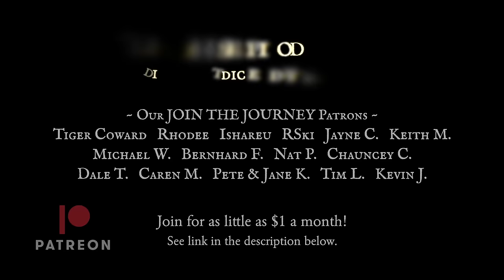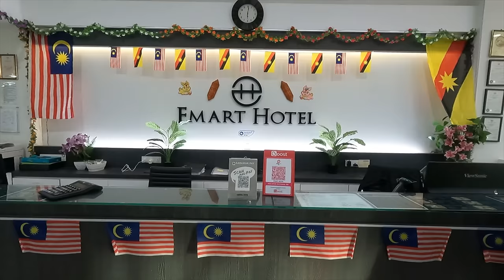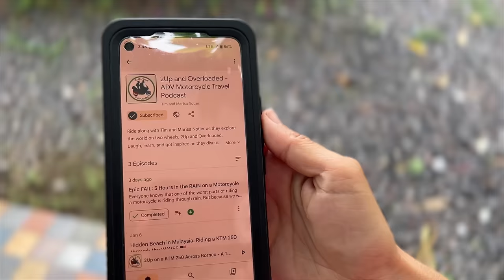EPIC FLOOD vs MOTORCYCLE in Malaysia - Will the KTM 250 ADV make it through? 🇲🇾 [SE E39]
As we continued our journey riding a motorcycle through East Malaysia, we thought we had gotten through the worst of the rain in Brunei and Sarawak. But once we crossed into the Malaysian state of Sabah and headed to the big city of Kota Kinabalu, we realized that Mother Nature was not done with us yet.

Ahead of us was the Pan-Borneo Highway… except we could no longer see it. The entire road and surrounding region was covered in a thick layer of brown water, entirely flooded out. And not knowing how long this flooded road was going to be for, or more importantly, how deep it was, we just plowed right into it, hoping for the best… But also fearing the worst.

On our channel 2Up and Overloaded, you can experience the entire motorcycle trip with us, as we document every pothole and peak to share our journey with you.

👕 Also, we have 2Up and Overloaded MERCHANDISE!

▶Insta360˙ Camera